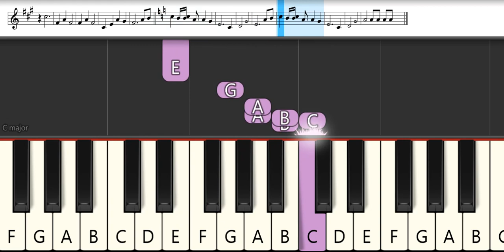Detective Conan Ending 55 : Mai Kuraki - Togetsukyou ~Kimi Omou~ | Melodica Pianika - Tutorial